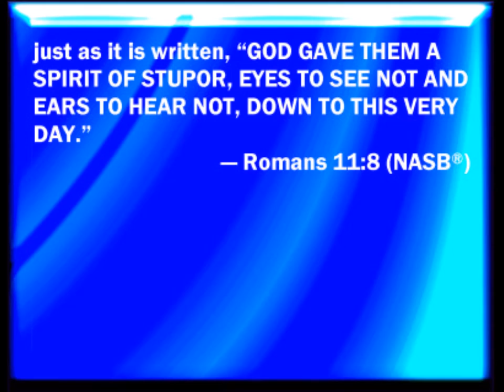7 17 16 Message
Romans 11-the conclusion